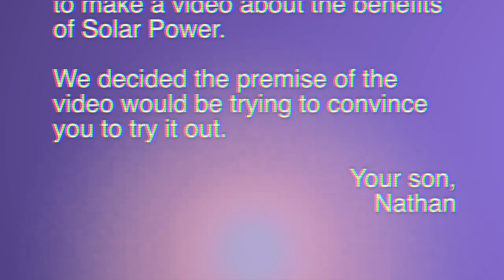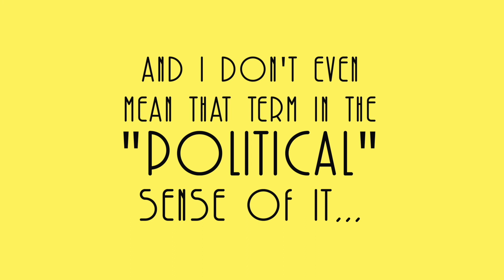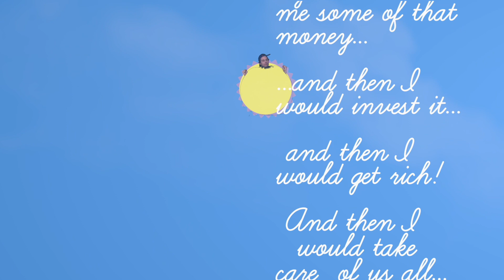Trying to Convince My Dad to Switch to Solar Power | Nathan Dufour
Created in association with The Quote Match -- you can get a free solar quote ... send the link to your Dad!

Beat Produced by Scott Supreme.